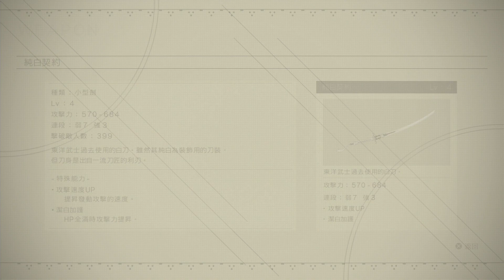名為「帕斯卡」的機械生物｜尼爾：自動人形 三周目 #4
▼我的Facebook▼
要知道我的直播時間,可以Follow我的Facebook
▼捐款留言區▼在直播時捐款留言，會出現你的大名以名留青史！